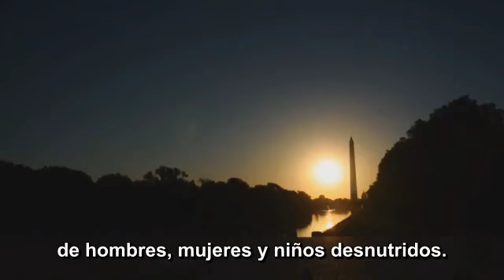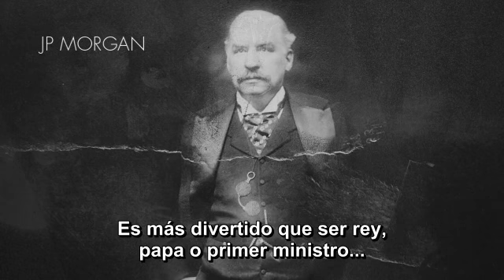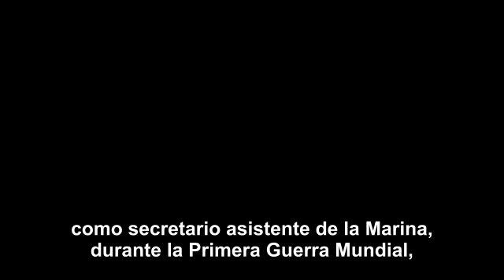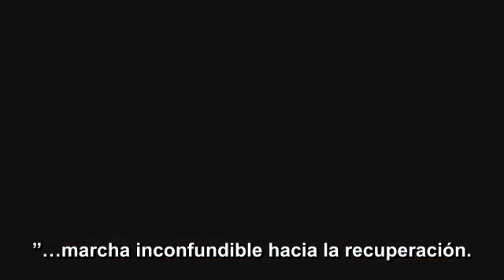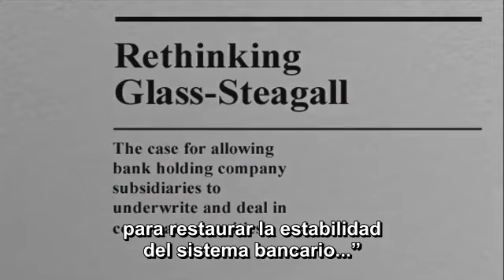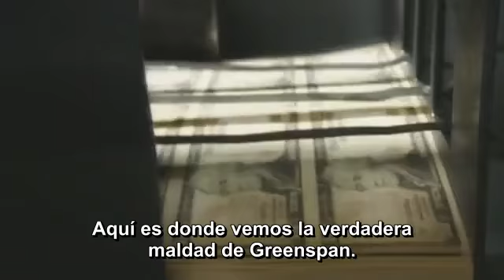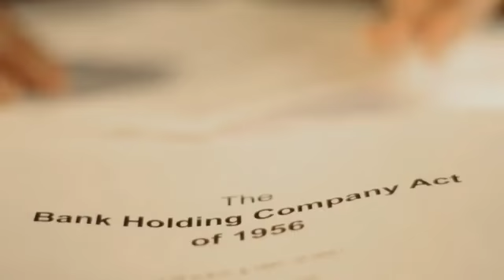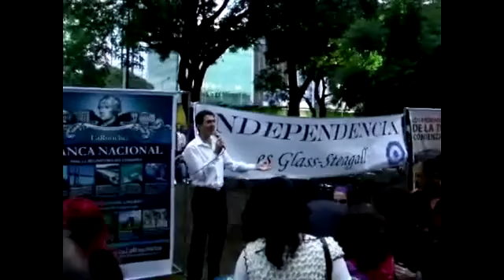Cómo Destruyeron Glass Steagall (subtitulado en español)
El proceso de destrucción de Glass Steagall fue un ataque que le llevó al imperio británico más de treinta años. Es crucial entender cómo se destruyó y porqué su restitución inmediata es la única solución ante el desplome económico actual.